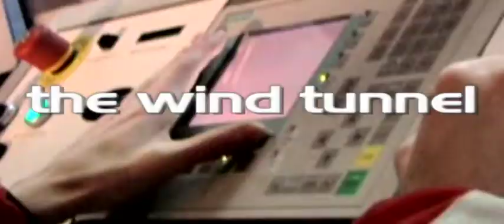Bodyflight Wind Tunnel